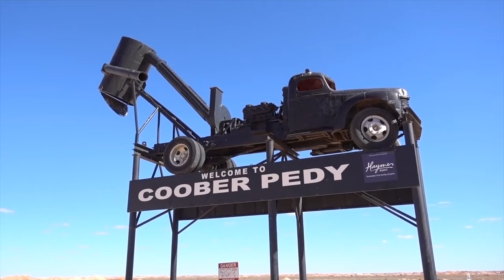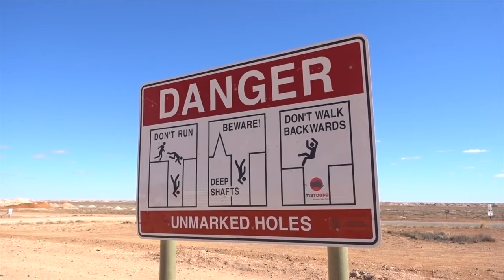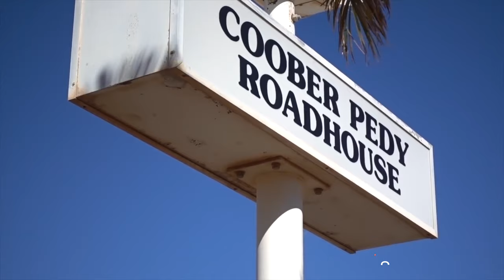Yon vil moun viv anba tè / (Coober Pedy, south australia)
Nan mitan etat Sid Osrali gen yon vil ki rele "Cooper Pedy" moun yo viv anba tè a koz li fè cho anpil.. ou ka ap mache la epi ou we lafimen ap leve ate a ...